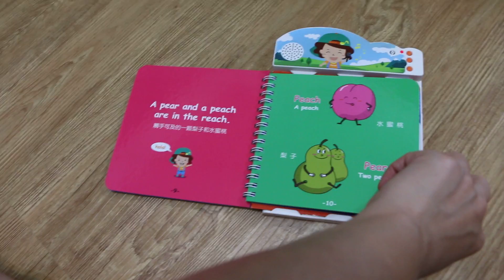YOCAL BOOKS互動雙語有聲書圖片找找看